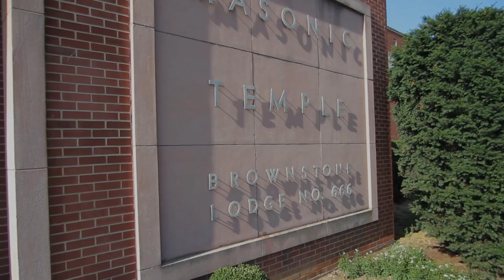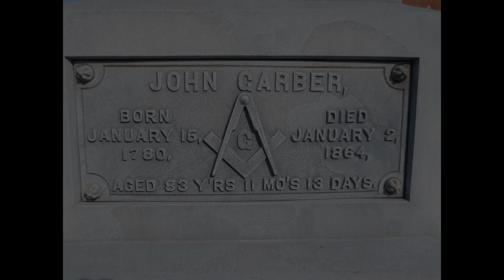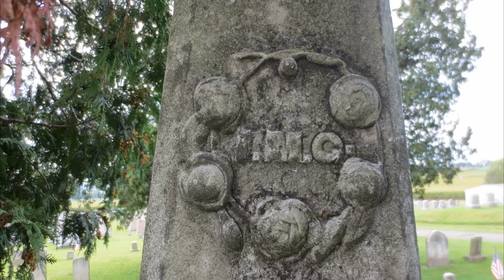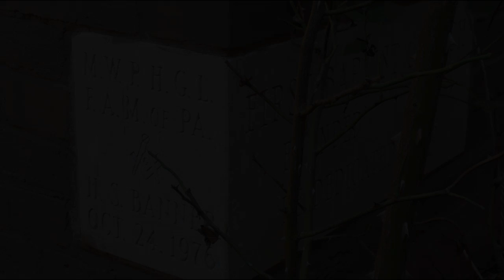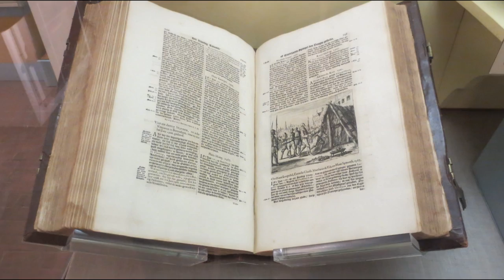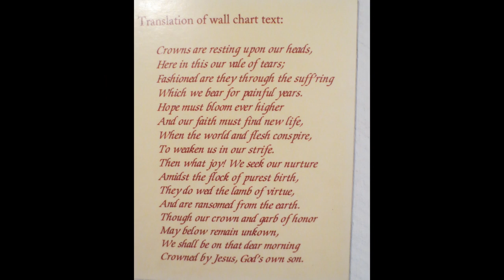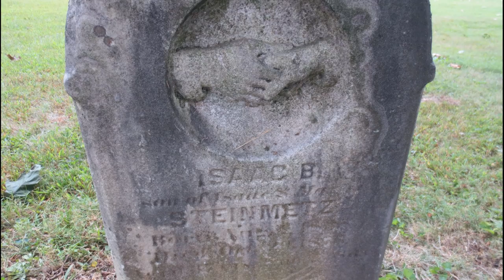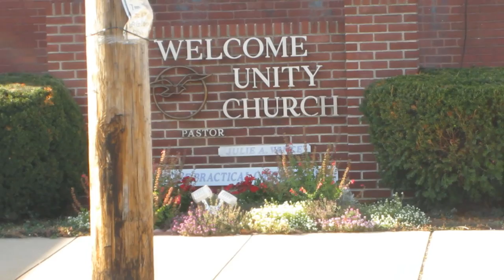Masonic Lodge Number 666 and Lancaster County Paganism